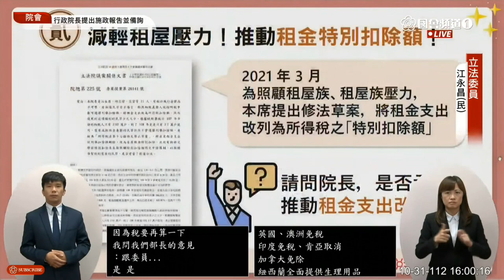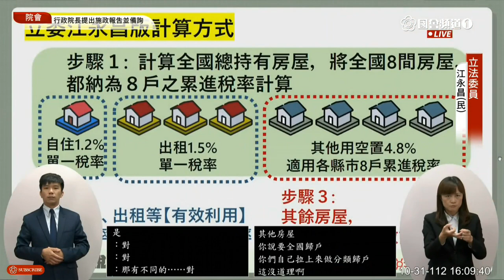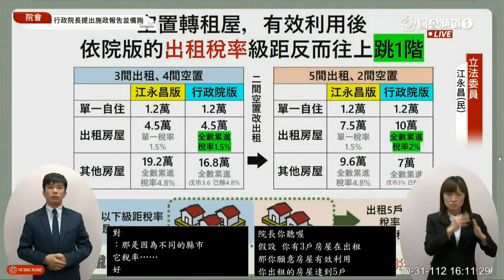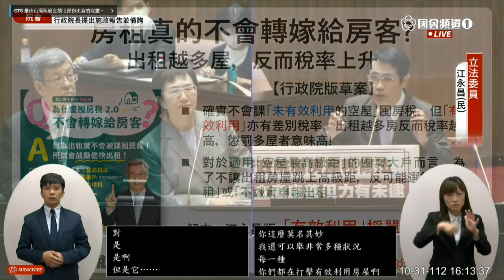租稅亂象治標不治本的居住正義，多年來相關租稅政策全都被財政部否定掉